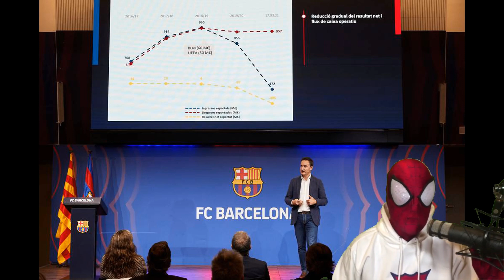EXPLOTOOOO🔥🤬¡¡EL BARÇA PUDO DESAPARECER (DE VERDAD) POR QUIEBRA!!